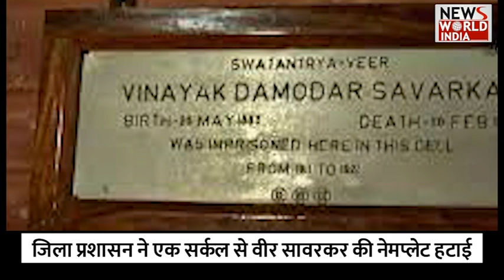हनुमान ध्वजा और हरे झंडे को लेकर कर्नाटक में बवाल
हाल के सप्ताह ने मांड्या में हनुमान ध्वजा लहराया गया और उसके बाद प्रशासन ने इसे हटा दिया था. मामले को लेकर बीजेपी और जेडीएस ने राज्यभर में प्रदर्शन किया था. इस विवाद के बाद उत्तर कन्नड़ से एक और विवाद सामने आया, जब जिला प्रशासन ने एक सर्कल से वीर सावरकर की नेमप्लेट हटा दी. इसी बीच बेंगलुरु के शिवाजीनगर में लैंप पोस्ट पर हरा झंडा लगाने को लेकर बीजेपी ने सवाल उठाए.